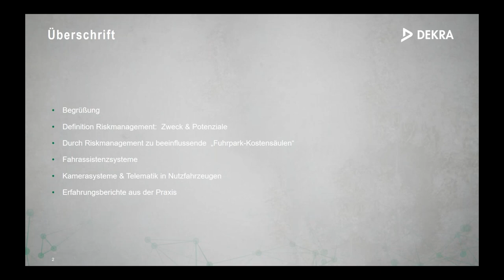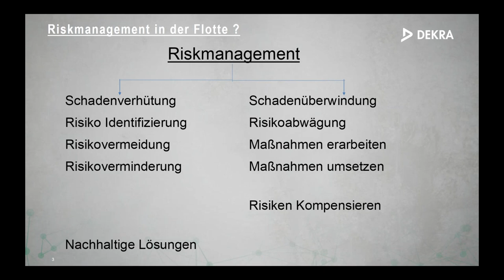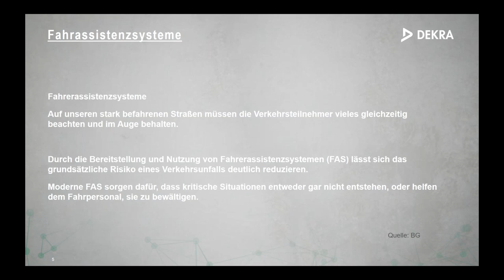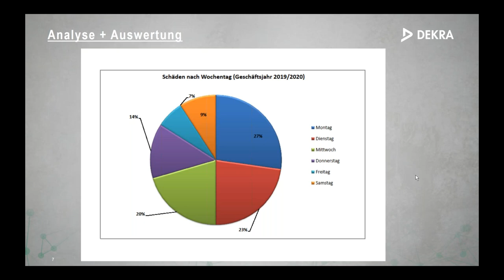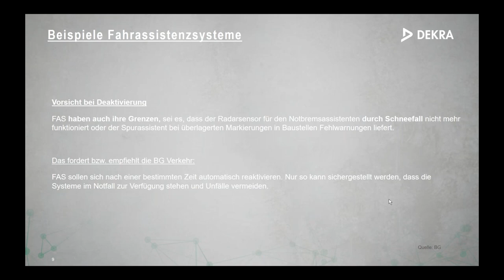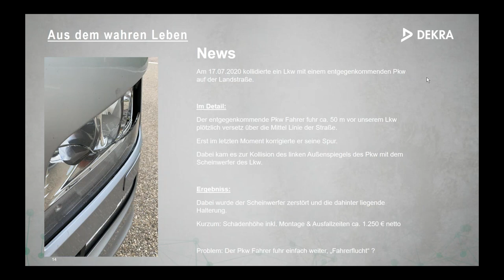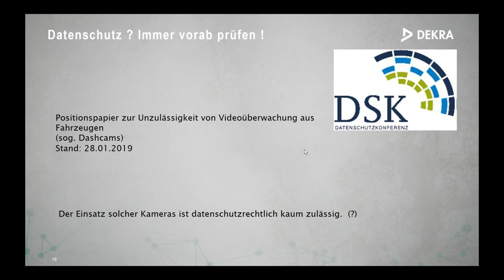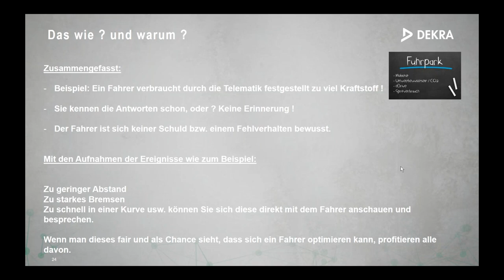Webinar: Riskmanagement im Fuhrpark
Riskmanagement im Fuhrpark

Referent: Hr. Andreas Müller